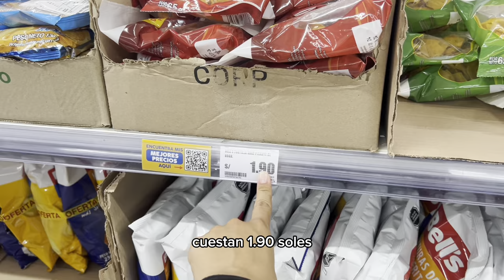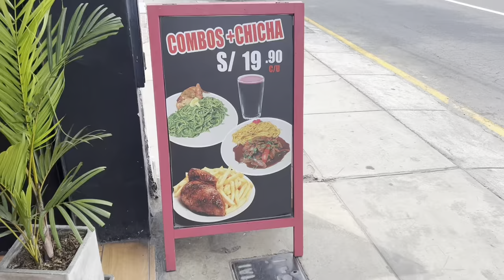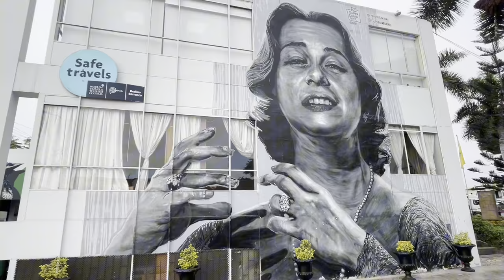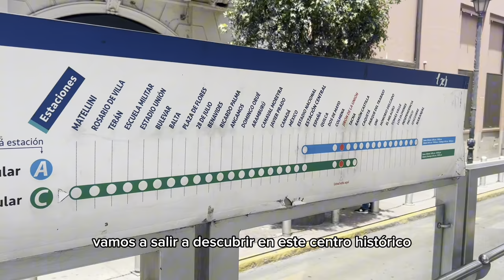E2| La poderosa Lima 🇵🇪 [Como tratan a los turistas? 😣] PERÚ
✈SI TE GUSTARIA QUE TU MARCA VIAJE CON NOSOTROS, ESCRIBINOS 💛

✅ PROGRAMA DE EDICION: Filmora 6

✅C A M A R A:  Celular

✨✨ SI TE GUSTO MI  VIDEO Y QUERES AYUDAR A SEGUIR VIAJANDO POR LA HERMOSA ARGENTINA, PODES HACER UN PEQUEÑO DONATIVO POR: ✨✨